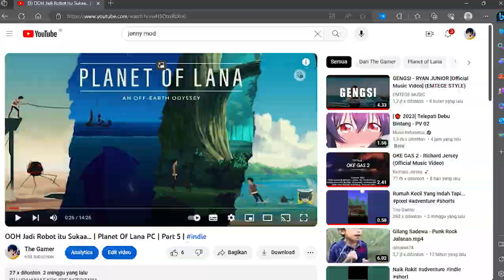Monyet Ireng Akhirnya Kembali bree 😢 | Planet Of Lana PC | Part 6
sipapasi pasi pasi paga

link donat | buat beli kopi bree
TIME STAP |
Jadi gini bree.. nahh gtuu

INFO  | -

MUSIC | BG  -